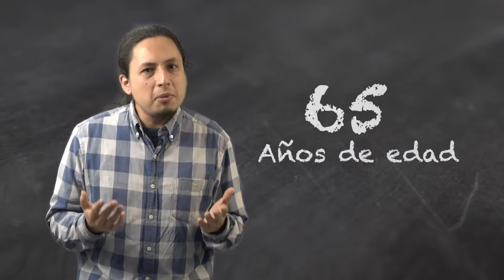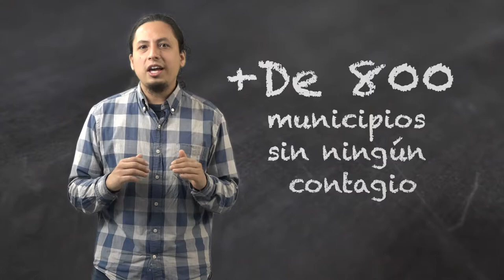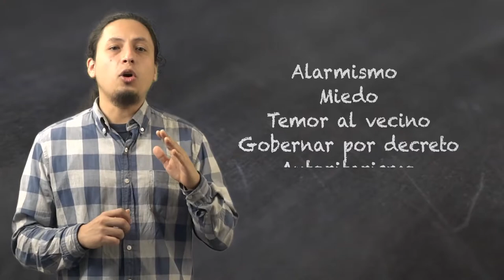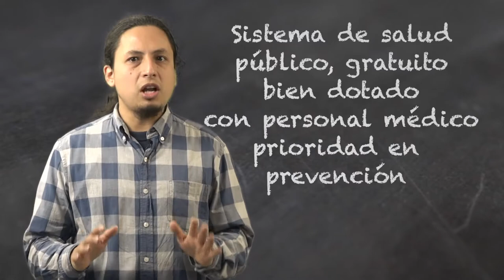La dosis Nº1: El número de contagiados por el covid-19 ascendió en Colombia al 0,1%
El 14 de junio el número de contagiados por el covid-19 ascendió en Colombia al 0,1% de su población total. ¿Qué nos indica esta cifra y ante qué retos nos coloca?